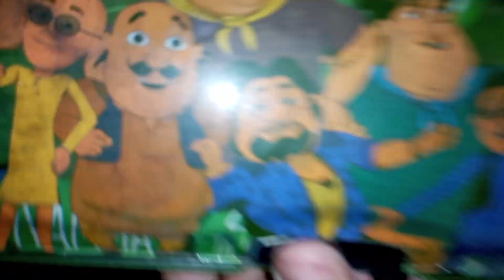my motupatlu pencil ox 🥰🥰😍😍😍😍